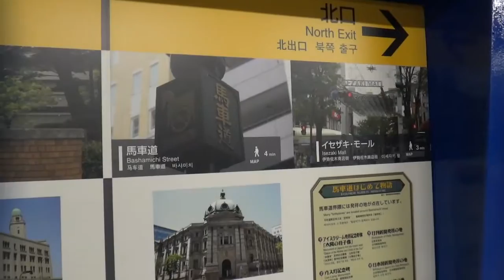🍻夕方～夜の根岸線 関内駅前・関内駅 EF210 EH200 単機（重連）回送・石油専用貨物 横浜線E233系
２０１７・２・３　根岸線　関内駅　関内駅前　EF210　EH200　単機回送（単1295ﾚ）　関内駅南口　根岸線➡横浜線直通E233系6000番台（1849K）と根岸線・各駅停車大船行き　　EF210-119牽引　石油専用貨物　84ﾚ（八王子17:34－根岸19:05）